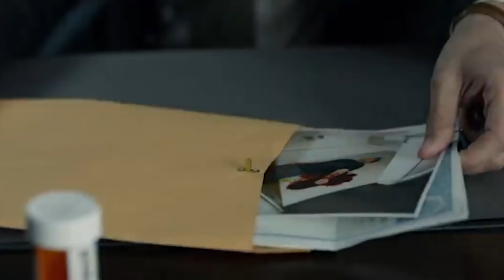The Invisible Man Review | Film Horor Gak Mesti Pake Hantu! Lihat Film Ini!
Sesi JumatReview kali ini, Dailyscreen merekomendasikan kalian film The Invisible Man untuk di tonton ke bioksop. film Genre horor satu ini benar benar keren dan out of the box dari segi ceritanya. The Invisible Man Review tonton sampai habis ya!